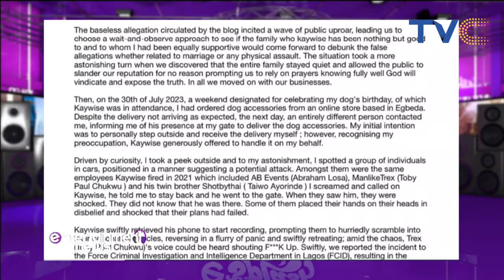How DJ Kaywise's Girlfriend Almost Got Kidnapped By His Former Workers (VIDEO)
DJ Kaywise's girlfriend Nenny B has raised the alarm. Kaywise is a popular Nigerian DJ and music executive. According to Nenny B, her in-laws attempted to kidnap her. She made the claim on her social media page while sharing a video.

According to Nenny, a vengeful group of employees sacked by Kaywise in 2021, planned to kidnap her at the end of July but were surprised when Kaywise instead of Benny, arrived at the gate of her house to pick up a delivery intended for her.

She shared a video showing three men, alleged ex-employees of Kaywise who were allegedly waiting for her and were disappointed she didn't come out of the gate.